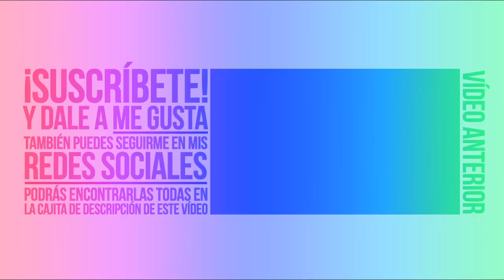5 Outfits de Otoño • Lookbook de Otoño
Hey! Hoy os traigo 5 Outfits para Otoño / Lookbook de Otoño. Siento no haber subido vídeo antes, pero es que no tengo tiempo ni para respirar, ya que estoy con el proyecto final de carrera.

♡ OUTFIT 1 ♡
Camisa: Primark (DIY)
Sweater: H&M
Shorts: Bershka
Botas: Dr Martens

♡ OUTFIT 2 ♡
Camiseta: Concierto The Pretty Reckless
Camisa: H&M
Pantalones: Bershka
Botines: Primark
Collar: Claire's

Choker: Claire's
Collar Ying Yang: Tienda Calle Tallers (Barcelona)

Collar: Bershka
Botines: Jeffrey Campbell LITA Spike

♡  OUTFIT 5 ♡
Camisa: Pimkie

♡ Música ♡
Beat Connection - Saola (ODESZA Remix)